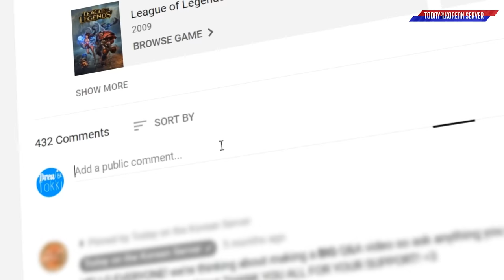T1 vs JDG Recap With Voice Comms Translated - Worlds 2023 Semi Finals